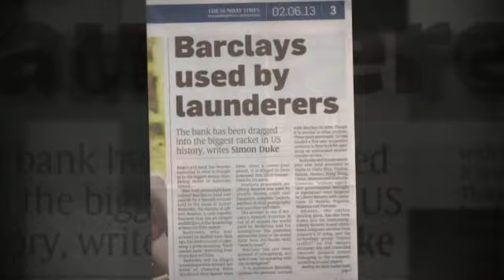The Manhattan Puzzle US Aug 26 2014